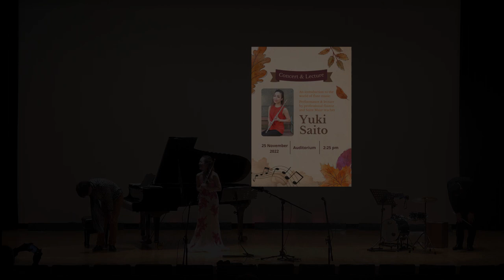Yuki Saito Concert & Lecture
On November 25th 2022, Saint Maur's resident flute teacher and professional flautist, Yuki Saito, performed a concert and lecture event for an audience made up of Grade 4-8 students.